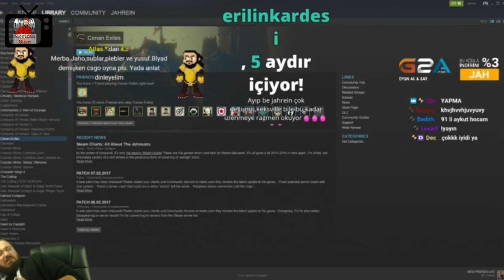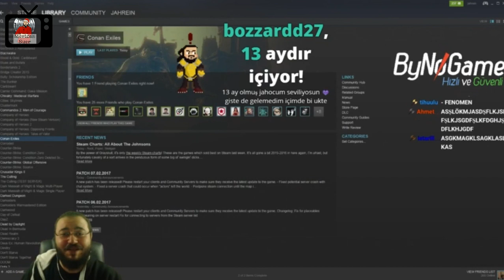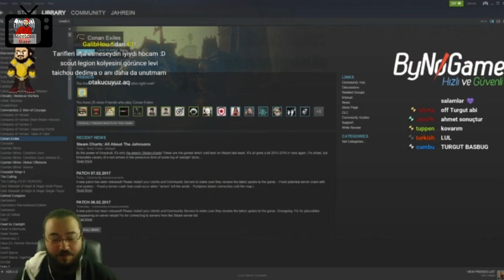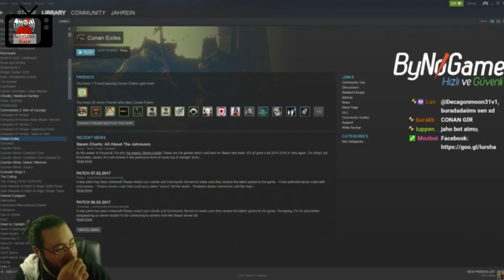Jahrein | Gist'e Alınmama Olayı (Arka Kapıdan Çıkıp Girişte İçerde Sanılması)